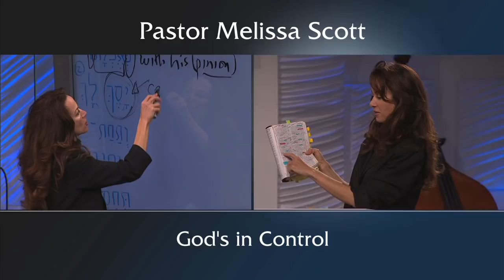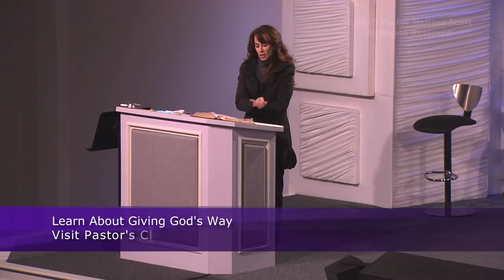Isaiah 44:27-28 & 45:1-12 God's in Control - Nehemiah #9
God's in control. He showed that He's in control of history by His prophecies and use of a heathen king, Cyrus, and He's also in control of your life and mine. The challenge of this message is to consider our ways. Are we striving against God's purposes, talking back to the Potter and saying, “He can't with me” or, “What could I possibly do?” Or are we looking at the pattern of God's way with Cyrus and saying, “Lord, Thy will be done. If you accomplished Your purposes with Cyrus, a heathen king, you can do the same with me.”

Pastor Melissa Scott exposed the truth about Nehemiah and building the wall.

Isaiah 44:27-28 King James Version

27 That saith to the deep, Be dry, and I will dry up thy rivers:

28 That saith of Cyrus, He is my shepherd, and shall perform all my pleasure: even saying to Jerusalem, Thou shalt be built; and to the temple, Thy foundation shall be laid.

Isaiah 45:1-12 King James Version

1 Thus saith the Lord to his anointed, to Cyrus, whose right hand I have holden, to subdue nations before him; and I will loose the loins of kings, to open before him the two leaved gates; and the gates shall not be shut;

2 I will go before thee, and make the crooked places straight: I will break in pieces the gates of brass, and cut in sunder the bars of iron:

3 And I will give thee the treasures of darkness, and hidden riches of secret places, that thou mayest know that I, the Lord, which call thee by thy name, am the God of Israel.

4 For Jacob my servant's sake, and Israel mine elect, I have even called thee by thy name: I have surnamed thee, though thou hast not known me.

5 I am the Lord, and there is none else, there is no God beside me: I girded thee, though thou hast not known me:

6 That they may know from the rising of the sun, and from the west, that there is none beside me. I am the Lord, and there is none else.

7 I form the light, and create darkness: I make peace, and create evil: I the Lord do all these things.

8 Drop down, ye heavens, from above, and let the skies pour down righteousness: let the earth open, and let them bring forth salvation, and let righteousness spring up together; I the Lord have created it.

9 Woe unto him that striveth with his Maker! Let the potsherd strive with the potsherds of the earth. Shall the clay say to him that fashioneth it, What makest thou? or thy work, He hath no hands?

10 Woe unto him that saith unto his father, What begettest thou? or to the woman, What hast thou brought forth?

11 Thus saith the Lord, the Holy One of Israel, and his Maker, Ask me of things to come concerning my sons, and concerning the work of my hands command ye me.

12 I have made the earth, and created man upon it: I, even my hands, have stretched out the heavens, and all their host have I commanded.